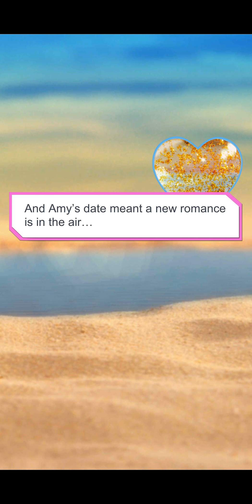Love Island the game. Day 6 Ep 26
# Bitch Version